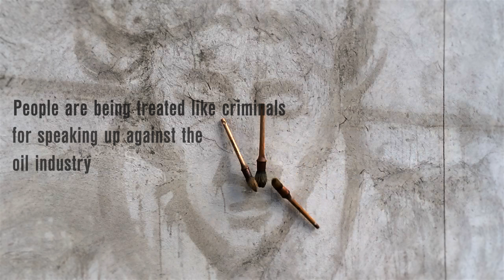Joakim Stampe - Action water painting for climate defenders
This is an improvised tribute to the 30 activists and journalists who were brutally seized by Russian security forces in the Barents Sea. At the time of Joakim Stampe's performance, these climate defenders were facing long sentences in Russia for "hooliganism" -- for peacefully trying to call attention to the mindless oil drilling in the Arctic.

After over 90 days in Russian prisons and courts, the climate defenders were granted amnesty and able to return to their families. But the fight to save the Arctic is far from over.

The climate defenders took part in a peaceful protest at Gazprom's oil rig to call attention to the threat of oil drilling and climate change. The Arctic sea ice is retreating, and the oil companies are moving quickly to drill for the same fossil fuels that are causing the ice to melt in the first place. Quite plainly, it's madness. The "Arctic30" made their stand in the interests of us all.

The performance was made with plain tap water on the northern wall of the World Cultural museum in Göteborg, Sweden. It lasted approximately 30 minutes for public viewing before fading into the concrete. The evaporation in itself symbolizes the (very human) tendency to "forget" about issues that threaten or frighten us.
About the Artist: Joakim Stampe is a performance artist who deals with issues in contemporary society that touches him, whether it is direct political topics like censorship, civil disobedience or ongoing world events. Joakim Stampe is basically a storyteller, through the action and the human identification in performance art.

Artist: Joakim Stampe

Producers: Linus Wikström & Ludvig Tillman

Camera: Edward Beskow, Christian Åslund

Editing: Edward Beskow